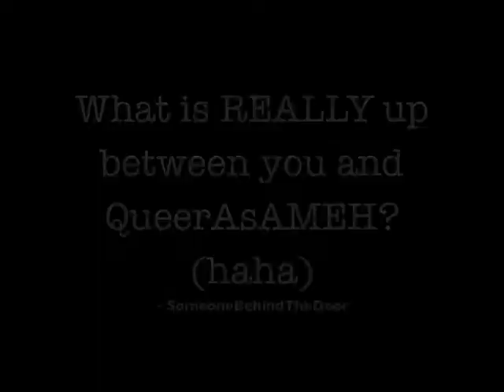Questions & Answers (24/04/2009)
Questions & answers [:
I'll make another vid soon with the rest of the questions.
What do you guys think of me making a Q&A vid every so often? [:

Leave more questions (if you have any)
and recommend me prides! :D

linzi
xo

PS, SORRY THIS VID SUCKED :'[
editing reallly takes it out of you, especially at 2am :'[